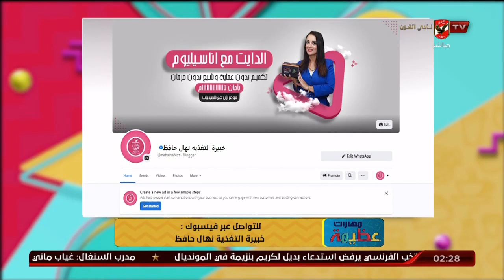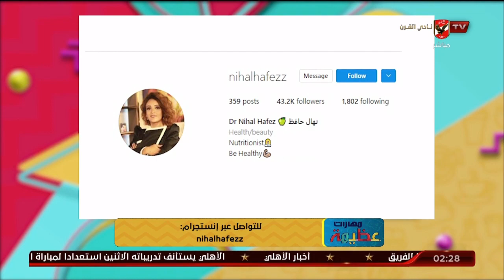رشاقه بدون حرمان مع أون تارجت فارما